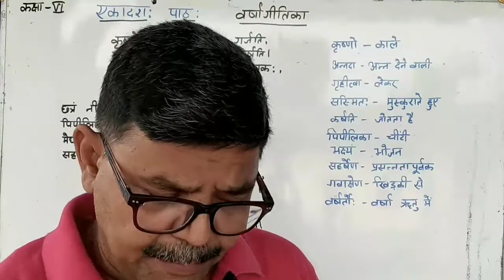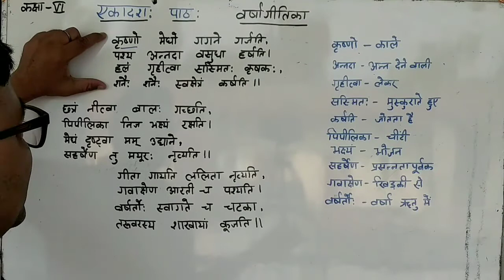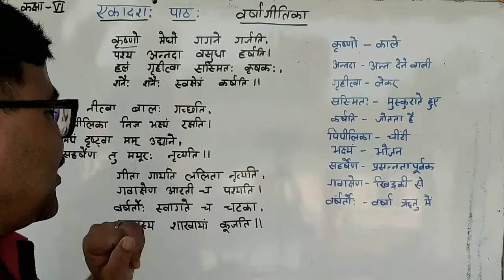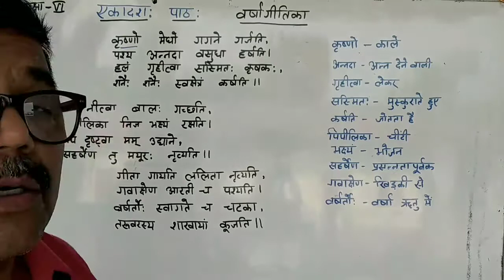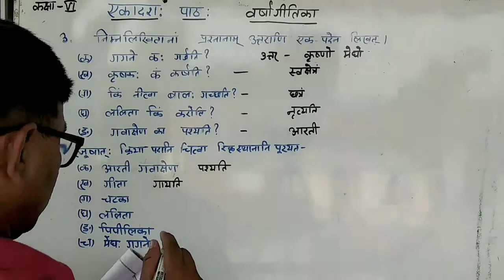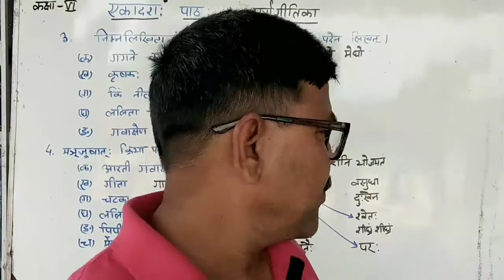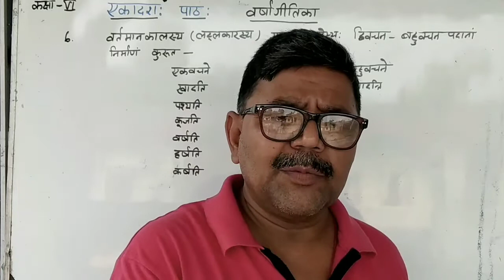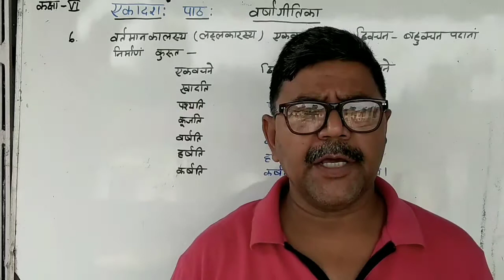सुभाषिका प्रथमो भाग:|कक्षा 6 संस्कृत |एकादश:पाठ: - वर्षागीतिका| प्रश्नोत्तर|अमरेन्द्र सर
इस विडीयो में  हमलोग jac board में चलने वाले संस्कृत की पुस्तक सुभाषिका प्रथमो भाग: , जो कक्षा 6 की है , के एकादश: पाठ: - 'वर्षागीतिका पढेंगे । इस पाठ में वर्षा ऋतु का वर्णन किया गया है इस पाठ से संबंधित प्रश्नोत्तर को इसमें हल किया गया है ।